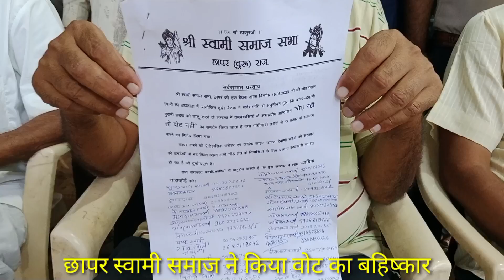रोड नहीं तो वोट नहीं छापर स्वामी समाज हुआ एकजुट